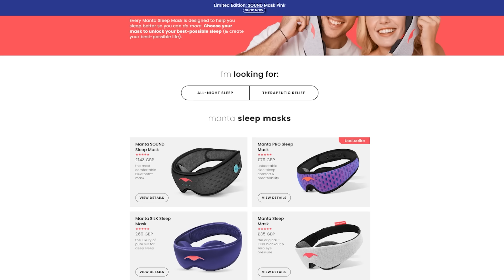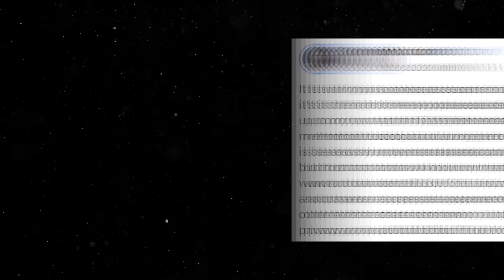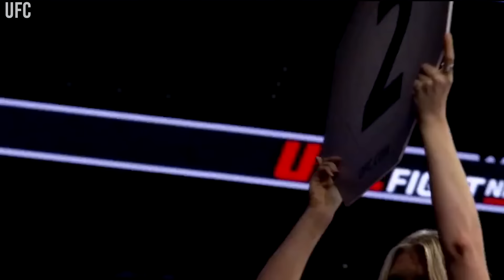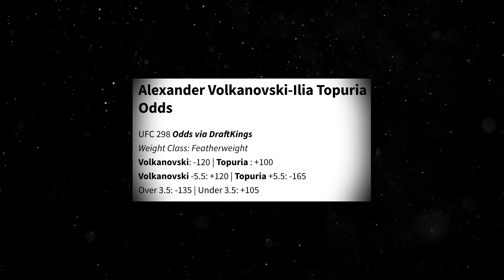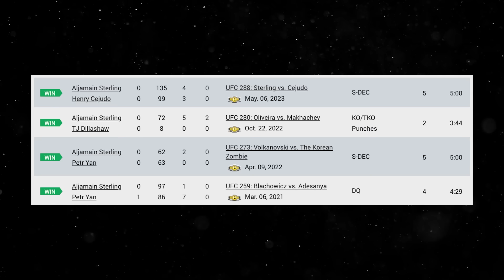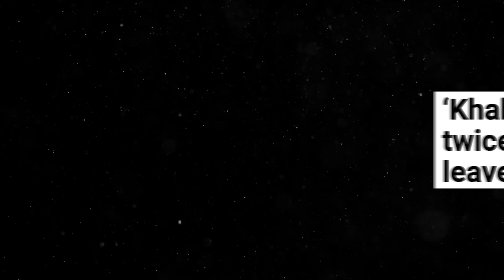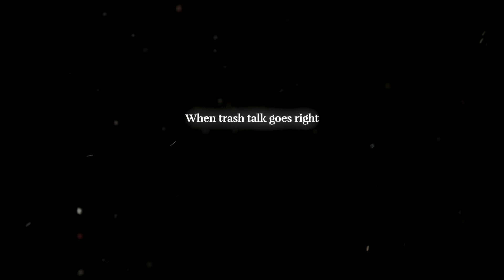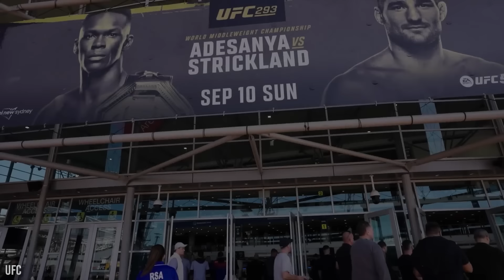When Trash Talk Goes Too Far In MMA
Without trash talk this sport is nothing. Some would say.

Trash Talk going Wrong has firmly cemented its palace in the zeitgeist of the MMA Community, seeing fighters be humbled or humiliated is not only satisfying, it almost feels deserved.

But what happens when it goes Right? Is there something to be said for those who viciously and ruthlessly dismantle their opponent with merciless perceptions and eerie predictions of fates yet to come? Well in this video we will explore the highlight reels of those who have talked the talk and ultimately walked the walk. A compilation in cinematic form of those who have Humiliated, Humbled, and Dismantled their opponents on the main stage and ultimately the octagon. And where better to start than Conor McGregor's Ascension to stardom, his viral and enigmatic psychological destruction of the king of Rio Jose Aldo.

Timestamps:

All Music by the legend Karl Casey:  @WhiteBatAudio

00:00 Intro
01:25 Conor McGregor Vs Jose Aldo
05:20 Sponsor
06:59 Rockhold Vs Bisping
12:42 Dillashaw Vs Cruz
20:59 Volkanovski Vs Tuporia
26:29 Sterling Vs O'Malley
31:46 Chimaev Vs Meerschaert
35:19 Whittikar Vs Adesanya
40:30 Adesanya Vs Strickland

Love Always,

The Academic.